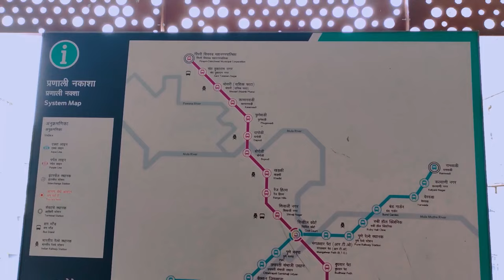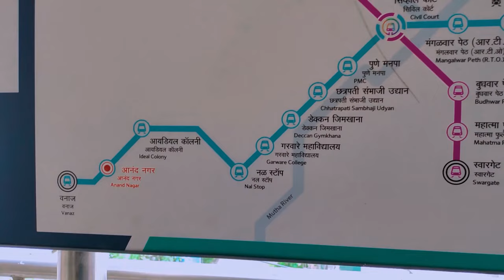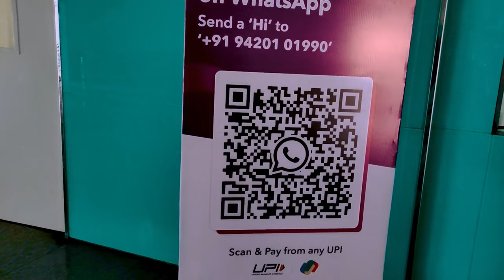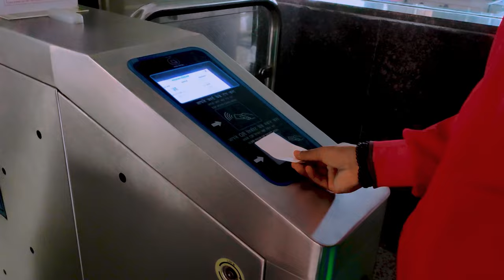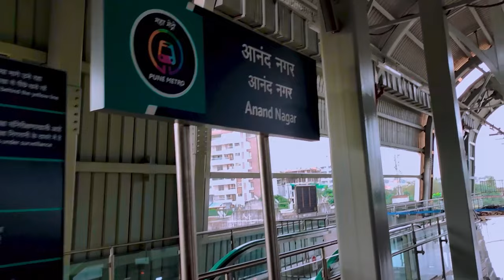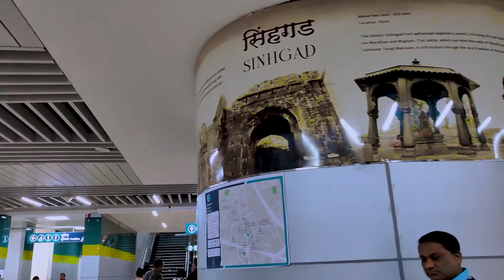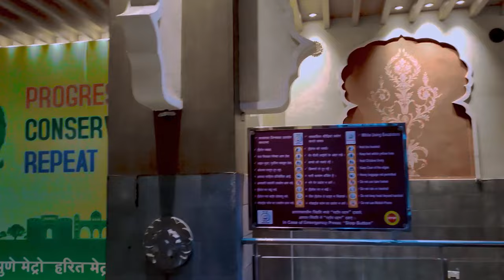Pune Metro First Experience🚇| Pune Metro Travel Guide | How to travel by Pune Metro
Hi Friends

** SIDDHANTSHIROMANI **
                 BHARADKAR

                      HELLO FRIENDS

Keep Smiling..!!

CREATOR -
SIDDHANTSHIROMANI DHANANJAY BHARADKAR